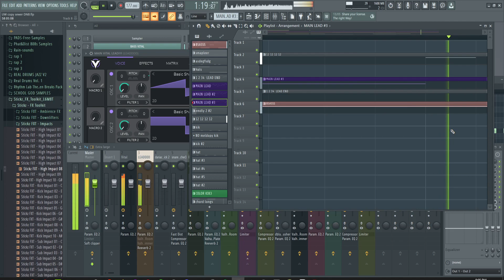DNB IDEAS CAME BACK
so apparently  that is just how it is going to be from now on

i just get to have random no idea periods that last from whenervr until wheneever so that will be kind of awesome next time it happens when it happens and its gonan be like 9 billioin months long im like playboi carti im playboi farti how i dont drop a song for 2 yearss and i still have fans how does he do it how

i got the drums idea from "what the" by snuffles its goated song and it rpoved to me that you dont have to have super complicated music to have a good music

and then also a comment said "grrrrr ermmm time =/= good music. ? ermmm why are you freaking out about it ermmmm just put less effotrt in? ermmmm dont try anything new just do what the trends say nothing new just follow trends? " ermmm how about you kill y

--- --- tags (dont ignore please read all of them) --- ---

breakcore
jungle
edm
breakbeat
that one part in theory of everything 2
hyperpop
sewerslvt
did you know micheal hpelsp eats like 10 000 calories a day some days because of how many calories he burns how does he do that and HOW DOES HE FIT ALL THAT IN HIS BMOUTH BECAUSE I GET SCARED TO EAT TOO MUCH BECA
lil darkie
im a youtuber now so i dont get to make death threats
FL studio
FL studio help
producing
who up playin with they worm
work out (NEW 1RM 125 POUNDS BENCH PRESS IM GETTING STRONGER)
producers
FL studio tips and tricks
machine girl
i just be sucking i just be bblowing
laoganma
DAW
BAW